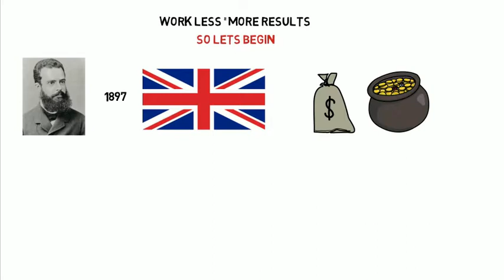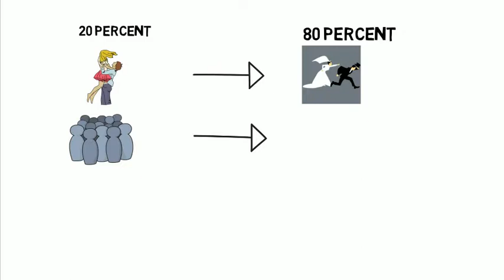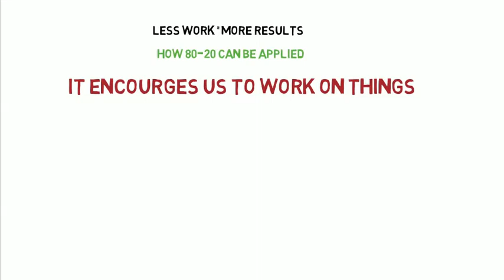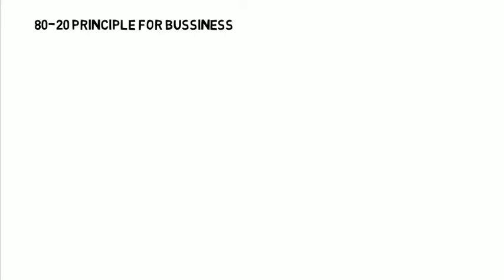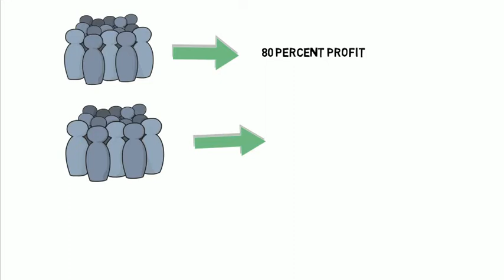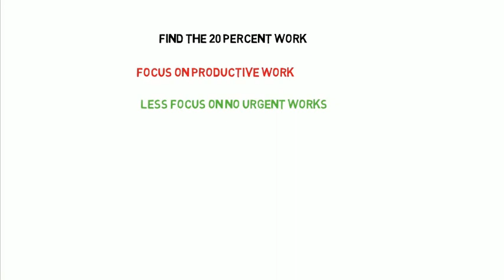HOW TO ACHIEVE MORE BY WORKING LESS | PRODUCTIVITY AND TIME MANAGEMENT TIPS | 80/20 RULE IN TELUGU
HOW TO ACHIEVE MORE BY WORKING LESS | PRODUCTIVITY AND TIME MANAGEMENT TIPS | 80/20 RULE IN TELUGU by Telugu View.

--This video is based on The 80/20 principle written richard koch . this book tells about how to achieve more by working less, productivity and time management, how 80/20 rule used in sales and marketing of your business,
this rule is also called as pareto principle, this book also suggests simple way to set goals.

Telugu View